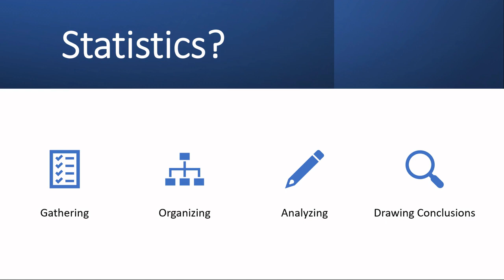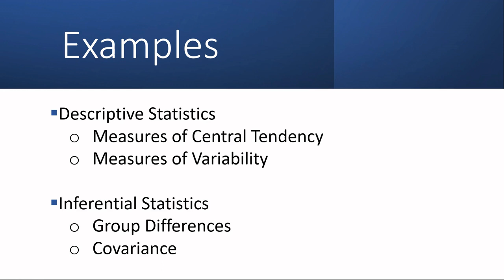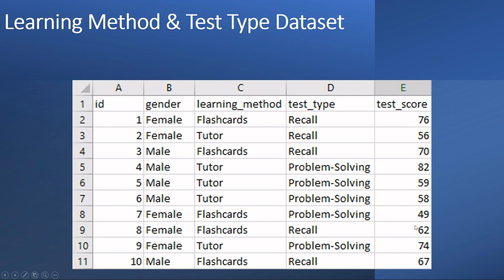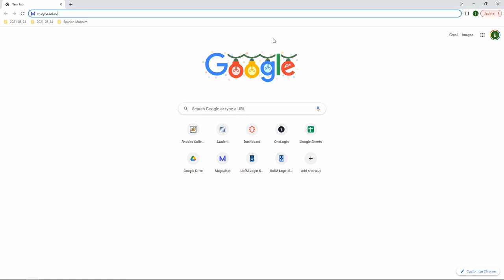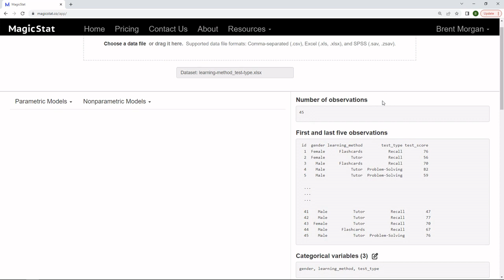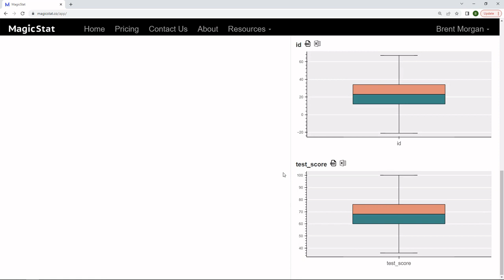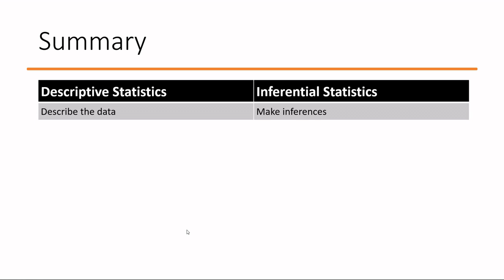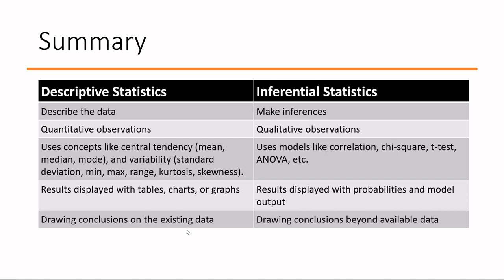Getting Started with Statistics: Descriptive vs Inferential Statistics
In this video, Dr. Brent Morgan provides an overview of statistics. More specifically, he explains the differences between descriptive and inferential types of statistics, and shows how to use the MagicStat platform to explore these concepts.